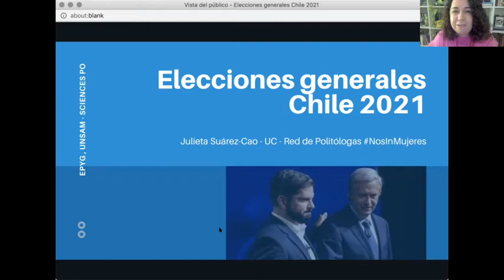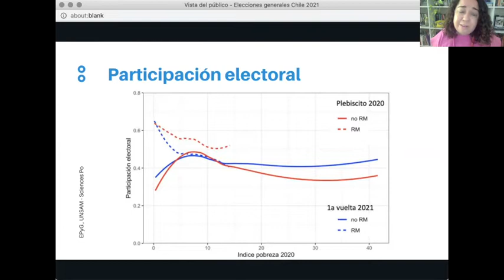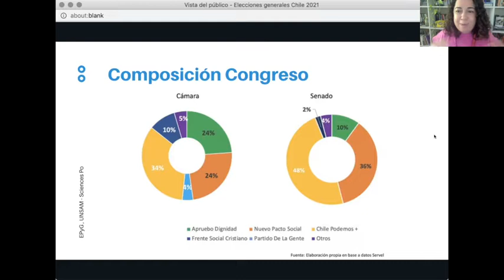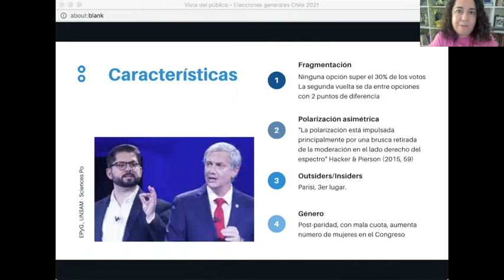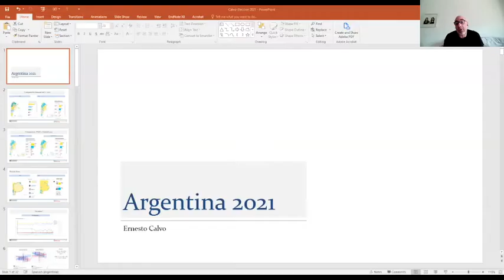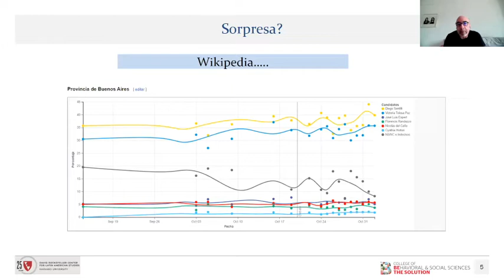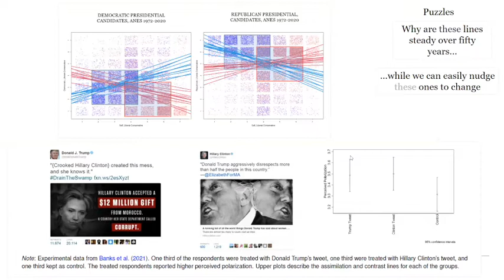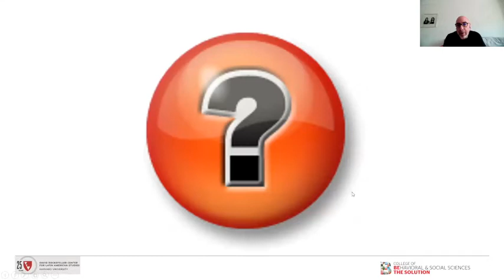La polarisation politique en Amérique latine. Les élections en Argentine et Chili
Participants : Julieta Suarez Cao (Université catholique du Chili)
Ernesto Calvo (University du Maryland)
Discutants (et organisateurs) : Dario Rodriguez (Université Paris 4) et Ivan Schuliaquer (Université San Matin)